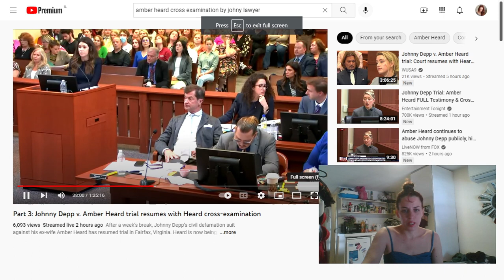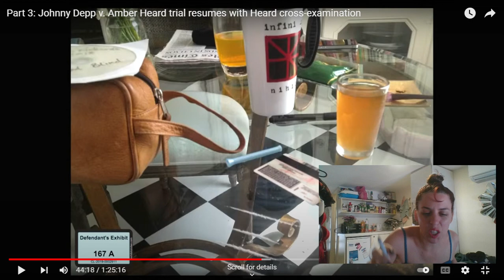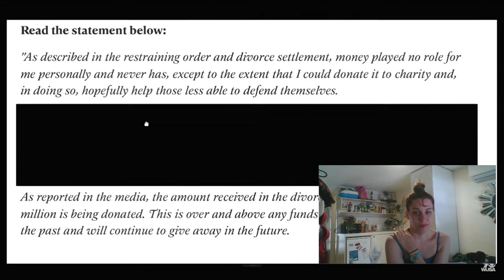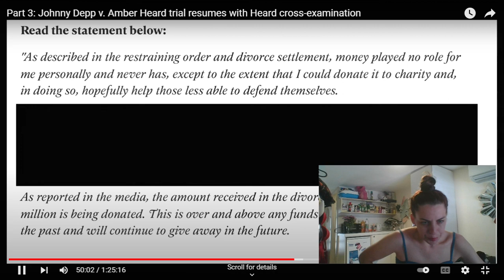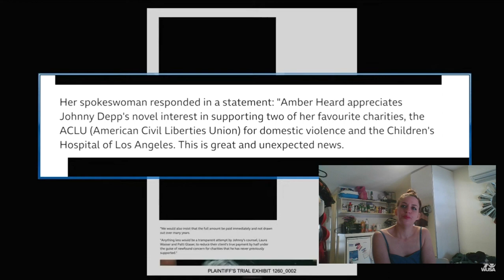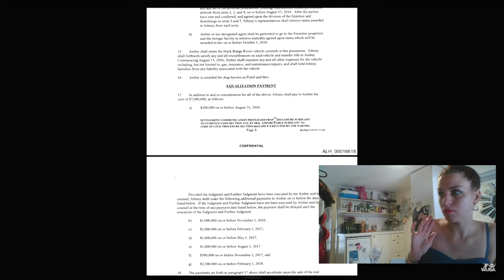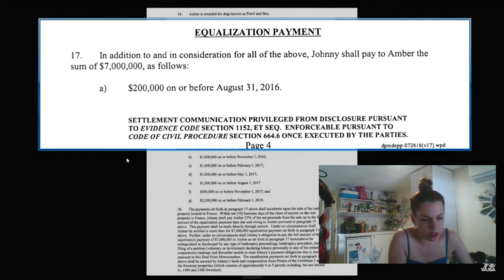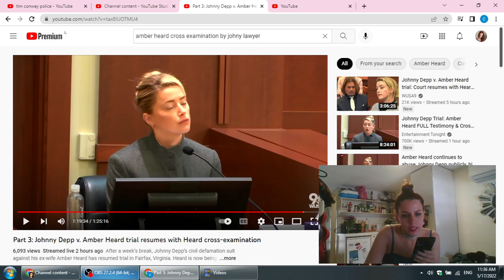continuation cross examination , amber herd